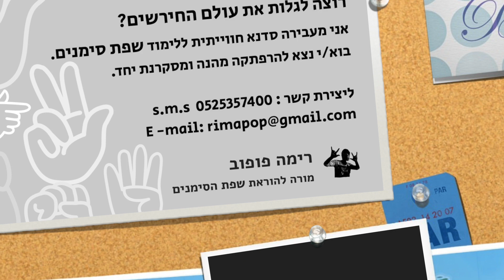VLOG | יום כיפור | לימוד שפת הסימנים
גמר חתימה טובה וצום קל
שפת הסימנים היא שפה שכל אחד יכול ללמוד
זה אפשרי, רק תאמינו
צפייה מהנה